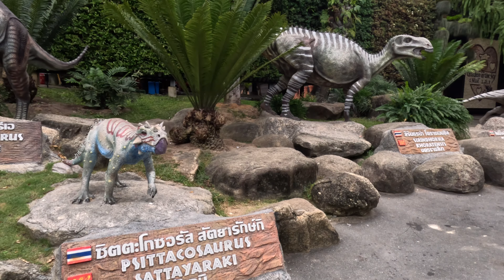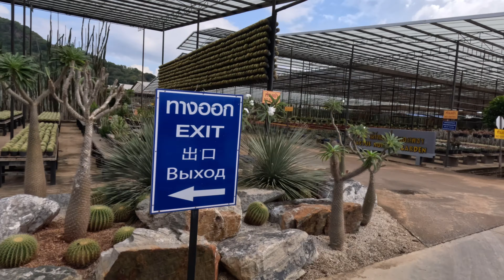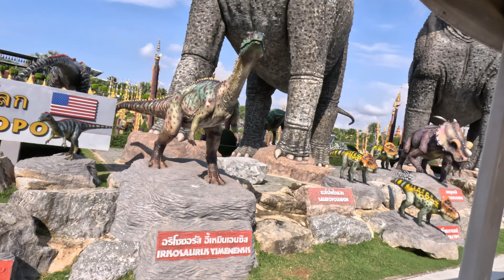เที่ยวสวนนงนุช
✔️FB: ไทยปนลาว | ไทยปนลาว สาวแว่น

📌ต้องการนำภาพและวีดีโอไปใช้กรุณาแชร์ผ่าน จากช่องทางติดตาม
📌ภาพและวีดีโอนี้เป็นลิขสิทธิ์ของ ไทยปนลาว เท่านั้น ห้ามผู้ใดละเมิด ตัดต่อ ดัดแปลง ทำซ้ำ หากไม่ได้รับอนุญาต